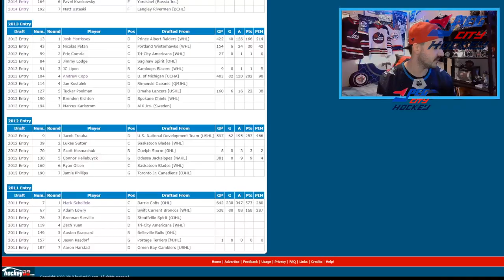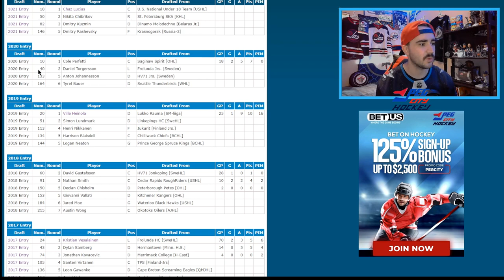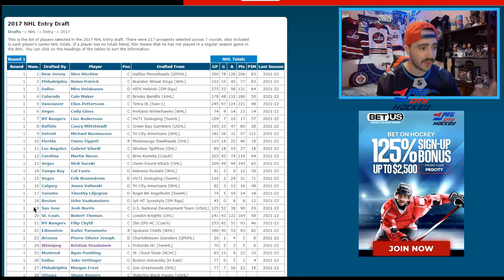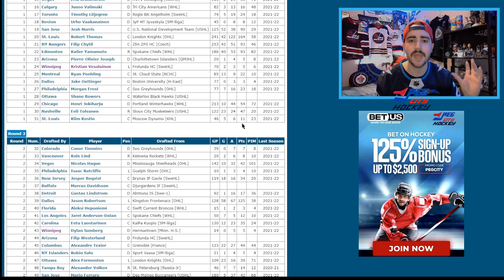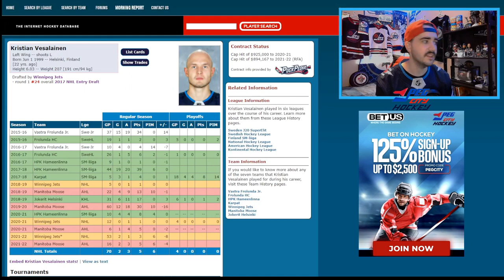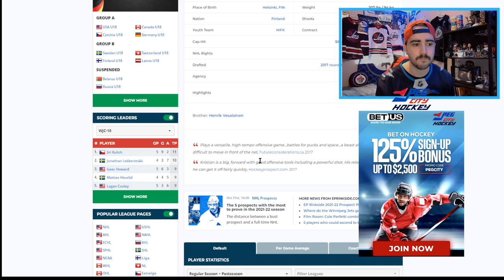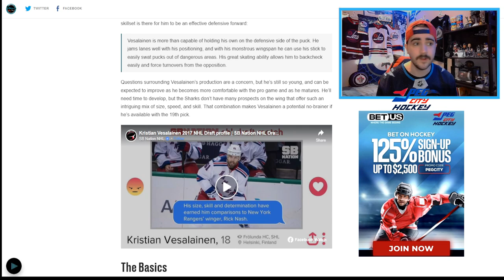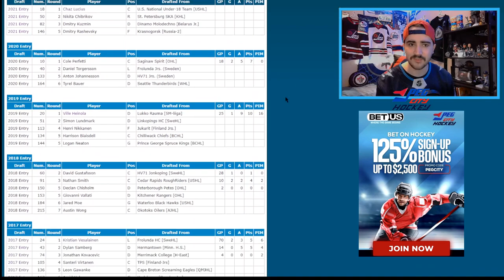Kristian Vesalainen Is A Bust! - Winnipeg Jets Prospect Analysis (2017 NHL Re-Draft)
Kristian Vesalainen Is A Bust - Winnipeg Jets Prospect analysis (NHL Re-Draft)